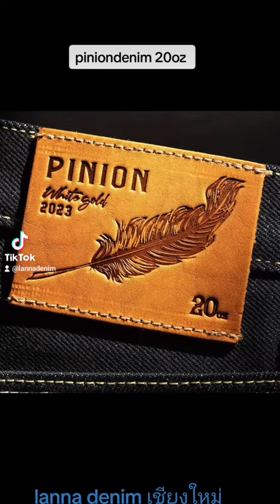piniondenim 20oz เฟส:lanna denim เชียงใหม่ ID:lannadenim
Pinion Denim - “White Gold2023 20oz”
ผ้า Japan  Slub one way new collection 2023
น้ำหนัก 20 oz”ริมแดง สี Deep Indigo ที่ทอแบบพิเศษ ตรงที่ ผ้ามีความชัดเจนของเส็นดายมากขึ้นและมี “Slub” ละเอียดหนัก ของตัวใยผ้าแบบพอดีตัว ไม่เยอะ หรือ น้อยจนเกินไป สวมใส่ได้ทุกโอกาส ป้ายหนังรุ่นนี้เลือกใช้วัสดุ เป็นหนังวัวจาก ออสเตรเลีย ที่มีความหนา 3.5 ม.ม. ที่ผ่านกรรมวิธีฟอกฝาด และ ย้อมสีของหนัง ให้ได้สีที่ออกน้ำตาลทอง ปั้ม Heat ประทับโลโก้ “Pinion Denim” ลงไปตัวหนัง ลึกลงไปประมาณ 1 ม.ม. ทำให้เห็นโลโก้อย่างเด่นชัด ในปี 2023 นี้เราได้เพิ่มลูกเล่นลงไป ที่หูร้อยเข็มขัดหลังขวา โดยใช้การพับเย็บโชว์ริมแดงให้ดูมีสีสันและสนุกกับการใส่ยีนส์มากขึ้น ในส่วนของสีด้ายปัก “ขนนก Pinion”ของเรา เราเลือกใช้ด้ายวินเทจสีขาวนวลตา ปักลงไปที่กระเป๋าหลังขวา เช่นเดียวกับสีด้ายกลางของตัวตะเข็บ 3 เส้นของเรา แสดงสีสัญลักษณ์ของรุ่น “White Gold” นั่นเอง รายละเอียดต่อมาคือผ้าซับกระเป๋าและซับคาดเอวหลัง เราเลือกใช้วัสดุเป็นผ้าคอตตอน 100% ย้อมสีกรม พร้อมสกรีนลาย “Pattern Pinion” ด้วยสีเงิน ผ่านความร้อน ทำให้ได้ลายที่ออกมาคมชัดที่สุด ในส่วนของงานเย็บรุ่นนี้ยังคงความพรีเมี่ยมเช่นเดิม โดยใช้จักรยีนส์โบราณ เดินเส้นด้ายแบบลูกโซ่ ทั้งตัวเพื่อความทนทานแข็งแรงต่อการใช้งาน
ยีนส์รุ่นนี้ผลิตมา 3ทรงด้วยกัน
(ทรง Slim Fit )(กระบอกเล็ก)
(Straight ทรงกระบอกตรง ) เหมาะกับสรีระของคนไทย ควรเลือกใส่ตามเอวจริง หรือลดไม่เกิน1นิ้ว เท่านั้น “ขอให้ทุกท่านมีความสุขกับยีนส์ของเรา”

*สำหรับผู้ที่เป็นเจ้าของยีนส์ Pinion รุ่น “White Gold2023  Edition 20oz
ท่านจะได้รับ
-กล่องสีน้ำตาล ปั้มโลโก้ สีโครมน้ำเงิน
-กระเป๋ายีนส์ Tote Bag 13 oz “ Pinion Denim ” 1 ใบ
-พวงกุญแจหนัง 1ชิ้น

“White Gold 2023  Edition 20ozเป็นทรง
 Slim Fit (กระบอกเล็ก) นายแบบเสื้อสีดำ
มี size : 28,29,30,31,32,33,34,36,38

2.(รูปทรง Slim Tapered ) นายแบบเสื้อสีกรม
มีSize 28,29,30,31,32,33,34,36,38

3.(Straight ทรงกระบอกตรง ) นายแบบเสื้อเขียว
มีSize 28,29,30,31,32,33,34,36,38